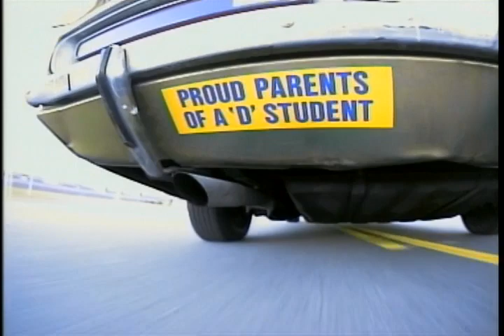The Smashing Pumpkins - 1979 (1995 Mellon Collie)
The Smashing Pumpkins most known song "1979"